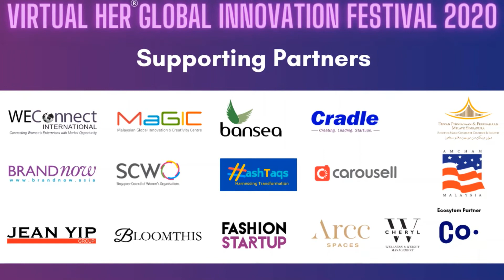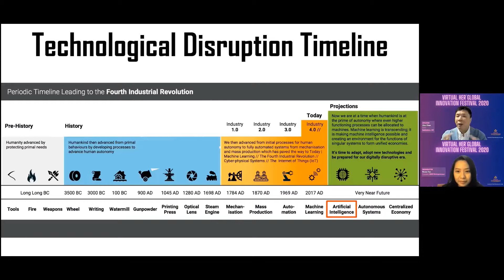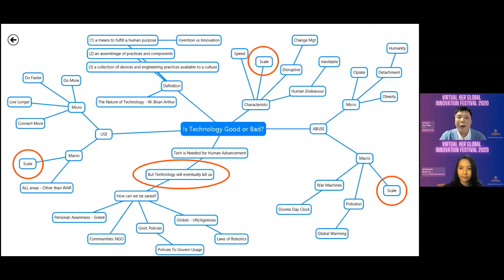Exploring Frontiers in AI & Machine Learning | HER® Global Innovation Festival 2020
Alex Chan, CEO of Babbobox, Singapore on Exploring Frontiers in AI & Machine Learning in the Future of Work.